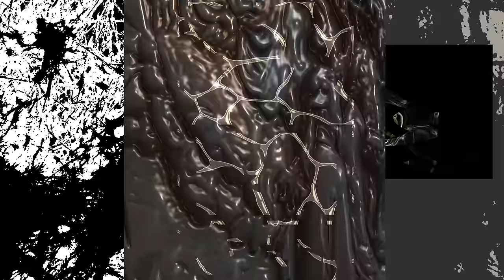Gajek - Curved Engines pt. 04 (Plaid Remix)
Gajeks video for "Curved Engines pt. 04 (Plaid Remix)" was created by Marc Hennes and Matti Gajek himself and is full of otherwordly visuals.

For Plaids amazing remix of Gajek's Curved Engines Part 4 Marc Hennes and Matti Gajek created one last Restless Shapes video, making it a trilogy that echoes the structure of the album. If the first clip was about the concreteness of hardware and the second one seemed to show fragments of a cryptic software, this one dives into a Giger-esk biohazard of wetware. Gajek: "A remix is always a kind of mutation. I love how Plaids bold and sensible work took the material to another place. Their music is intensely beautiful. It has a warmth and fullness that truly seems to come alive and reach out on its own. This quality of intimacy also feels deeply ambiguous: contact with the living leaves you vulnerable. In the video we show folds and textures of what appears to be organic matter. Abstract landscapes of unknown biomechanic processes, self organizing fluid structures like described in Lem´s Solaris. A journey through Cthulhu´s guts. The forming and deforming of bodies has always been very touching for me. I remember the strange feeling of compassion I felt watching Cronenbergs The Fly. There is a lot of poetry and humor in the imagery of horror-movies. They know we are not as solid as we like to think.

 "Curved Engines pt. 04 (Plaid Remix)" taken from Gajek's EP "Plaid & Alva Noto Remixes” (MTR060)